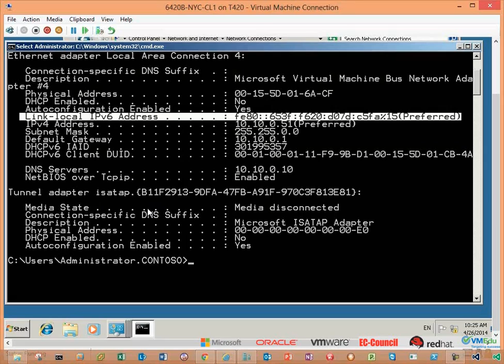How to View the IPv6 Configuration 6420B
Exercise 5: Viewing the IPv6 Configuration
The main task for this exercise is as follows:
       Determine the current IPv6 address.